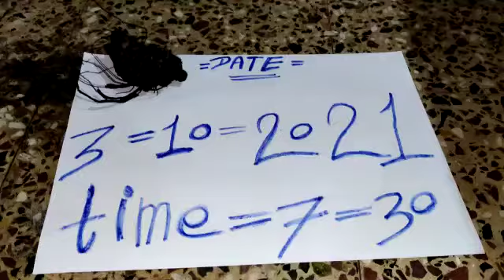KALI HALDI BLACK TURMERIC AVAILABLE ORIGINAL REAL LOCK KAPOOR TEST RUBY ROY